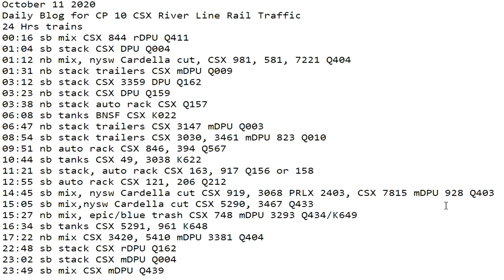October 11 2020 24 Hrs CSX Trains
24 Hrs trains
00:16 sb mix CSX 844 rDPU Q411
01:04 sb stack CSX DPU Q004
01:12 nb mix, nysw Cardella cut, CSX 981, 581, 7221 Q404
01:31 nb stack trailers CSX mDPU Q009
03:12 sb stack CSX 3359 DPU Q162
03:23 nb stack CSX DPU Q159
03:38 nb stack auto rack CSX Q157
06:08 sb tanks BNSF CSX K022
06:47 nb stack trailers CSX 3147 mDPU Q003
08:54 sb stack trailers CSX 3030, 3461 mDPU 823 Q010
09:51 nb auto rack CSX 846, 394 Q567
10:44 sb tanks CSX 49, 3038 K622
11:21 sb stack, auto rack CSX 163, 917 Q156 or 158
12:55 sb auto rack CSX 121, 206 Q212
14:45 sb mix, nysw Cardella cut CSX 919, 3068 PRLX 2403, CSX 7815 mDPU 928 Q403
15:05 sb mix,nysw Cardella cut CSX 5290, 3467 Q433
15:27 nb mix, epic/blue trash CSX 748 mDPU 3293 Q434/K649
16:34 sb tanks CSX 5291, 961 K648
17:22 nb mix CSX 3420, 5410 mDPU 3381 Q404
22:48 sb stack CSX rDPU Q162
23:02 sb stack CSX mDPU Q004
23:49 sb mix CSX mDPU Q439